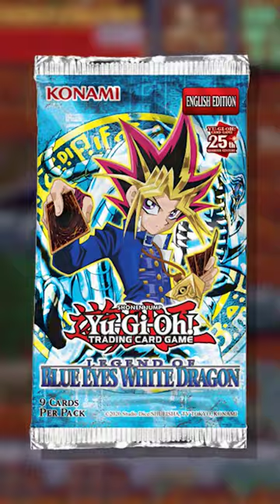What?? Simon Belmont and Solid Snake are in Yu-Gi-Oh?!🐍 🦇Max0r